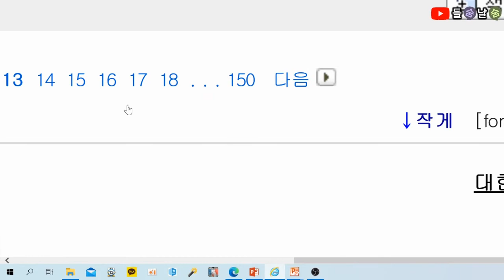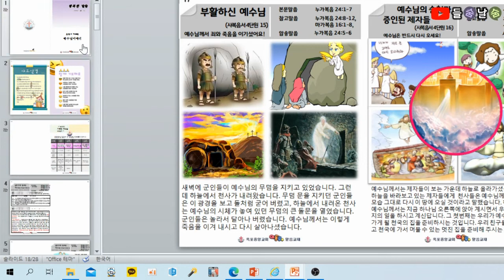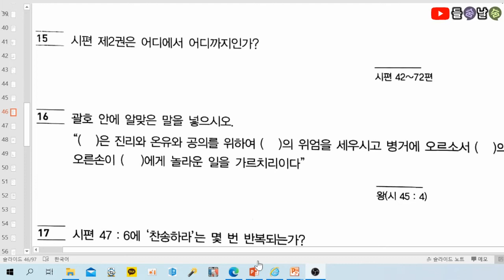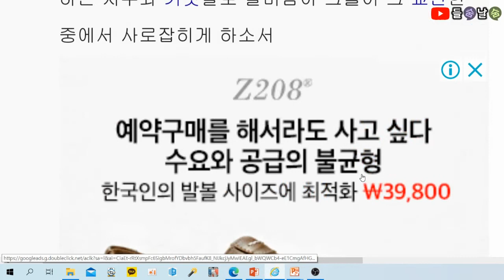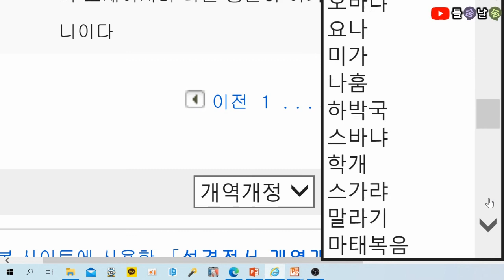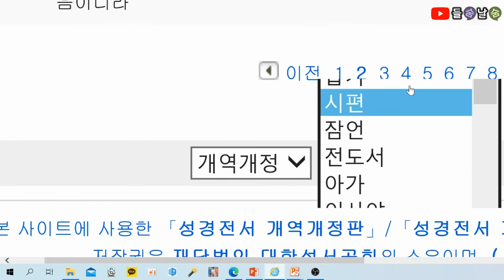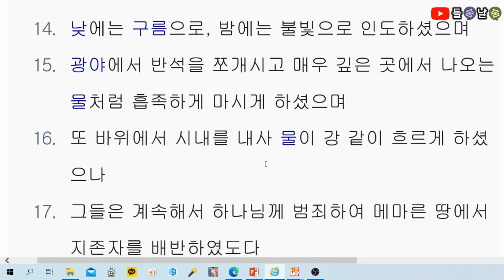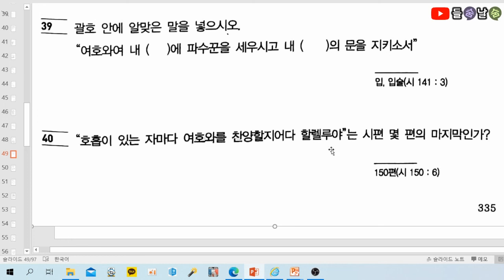목사고시 핵심기출문제(시편)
★ 시편